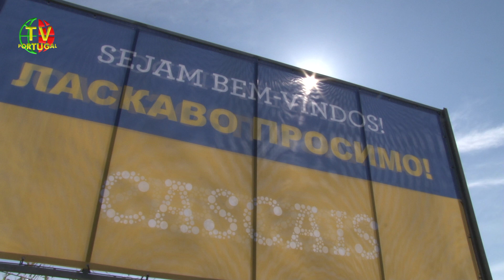Cascais abre portas a Centro de Acolhimento de Emergência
"Uma verdadeira correria para estarmos em condições para poder acolher os nossos convidados que vêm da Ucrânia a fugir de uma guerra. Por isso, nós, temos tudo preparado para os receber e já chegam no Centro de Acolhimento no Carrascal de Alvide." Carlos Carreiras, Presidente CM Cascais.